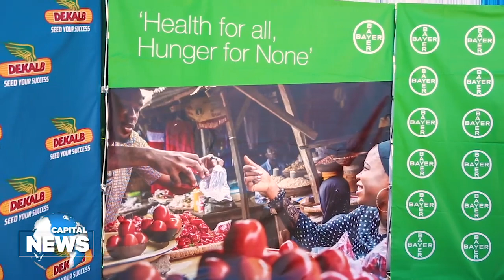Bayer East Africa Offers Seed Relief To Smallholder Farmers In 10 Counties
About 200,000 smallholder farmers from ten counties across the country are set to benefit from a donation of seeds worth Sh93 million, to be distributed by Bayer East Africa Limited.

98.4 Capital FM
93.0 Western Kenya
98.5 Nakuru and Nyeri
104.5 Malindi
102.7 Garissa
103.9 Meru
106.5 Kitui
104.9 Voi